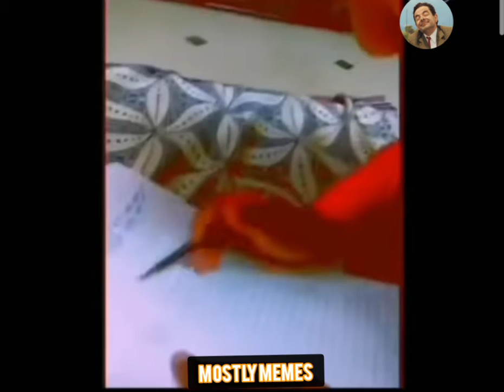Online Class Ke Side effects